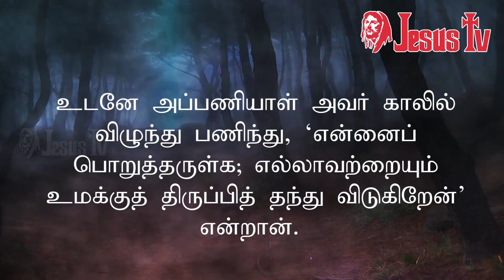11.08.2022 இன்றைய இறைவார்த்தை | Indraya Iraivarthai | Today Bible Verse in Tamil | இன்றைய வசனம்